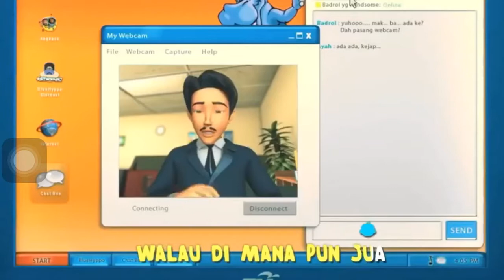Suasana hari raya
5 hari lagi last puasa yey dh beli baju raya ke belum masa Pagi raya dan malam raya korang takbir tk kalau takbir bagus sebab korang ikut sunnah nabi banyak pahala selamat hari raya maaf zahir dan batin (nanti Jackie buat lagu raya lagi ye harap harap jangan copyright ok